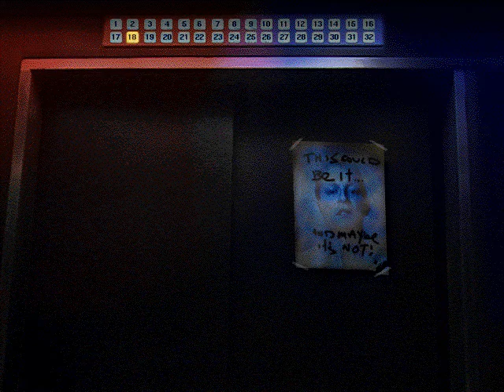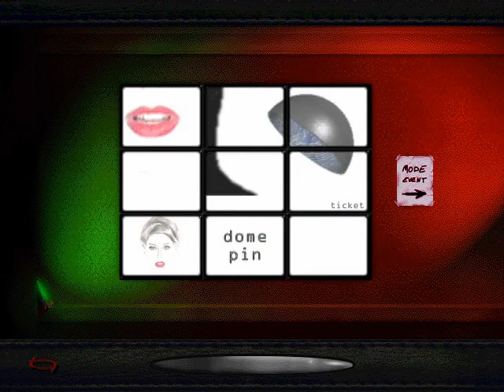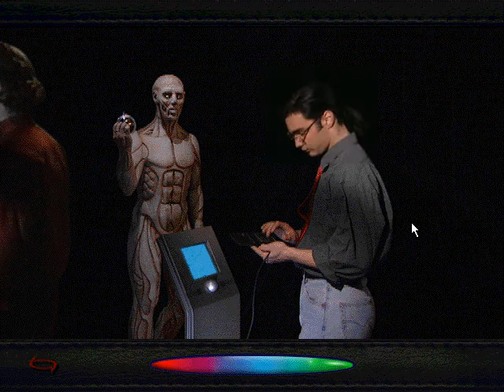Mode - Partial Playthrough - Part 1 of 2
Mode is designed almost like an interactive art installation. And the number of paths the story can take, the method of communicating to characters within the game, and the style of the game itself really bear this out. The story is a really well-defined yet simple mystery tale. You have arrived at a fashion and art party hosted by Vito Brevis, a mad genius artist-type. You have crashed the party and must find a way of securing a Dome, a silver lapel pin signifying you are "in," one of the invited, beautiful people. Part of the fun of this game is experimenting with the various story paths and character interactions to acquire the Dome, or in trying to play the game through as far as you can without getting bounced from the party for not having a Dome. But the acquisition (or not) of the Dome is just one small part of the overall story. There is a deeper mystery that begins to unfold as the story progresses regarding who Vito Brevis really is and what his real intentions are. The player communicates with characters via a "Mood Bar." It's a colored strip that runs along the bottom of the screen. The colors in the bar start at a deep fuchsia and move through reds and blues and greens. When a character speaks to you, the player, you do not respond using prewritten choices from a standard conversation tree; instead you pick the "mood" of your response. These choices totally change the outcome of the game. Entirely different things happen with same characters based on the mood used to speak to them.

Anamatics Multimedia Corel Mode Machine FMV Interactive Movie Adventure Mystery Party Lets Play Playthrough Longplay Walkthrough